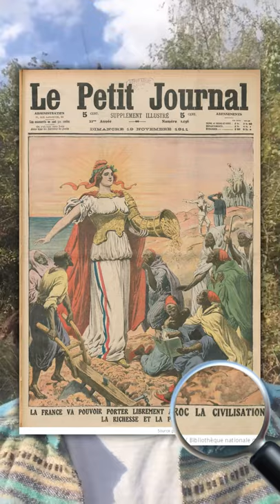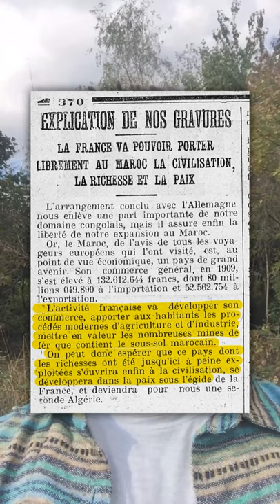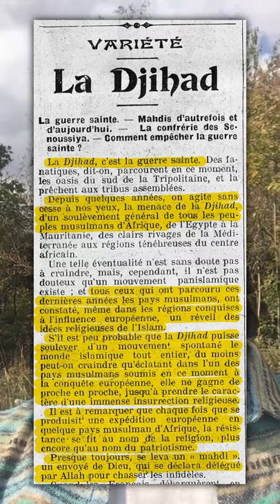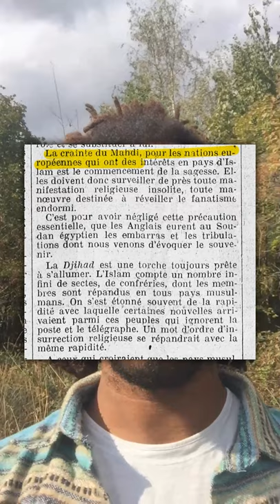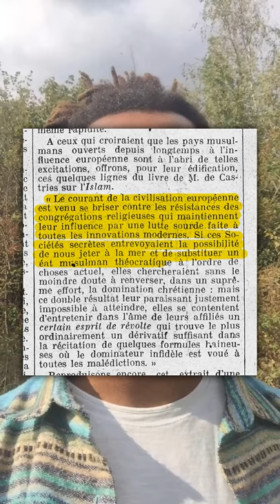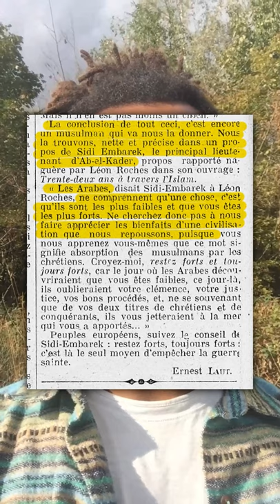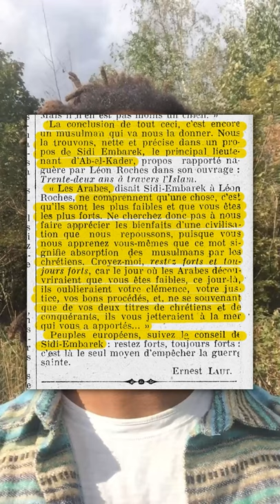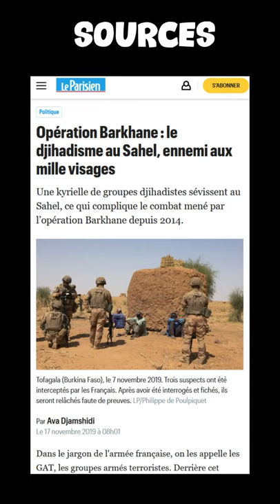Djihad VS Colonisation - Dans la propagande coloniale de 1911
Saviez-vous que la guerre contre le Djihad est un sujet dont les médias français parlent depuis l’époque coloniale ?
A cette époque, le Djihad était une des nombreuses formes de lutte contre la colonisation française notamment en Afrique du Nord.

Je vous propose d’étudier une archive très très connue : l’édition du 19 novembre 1911, du “Petit Journal”.

Opération Barkhane : le djihadisme au Sahel, ennemi aux mille visages